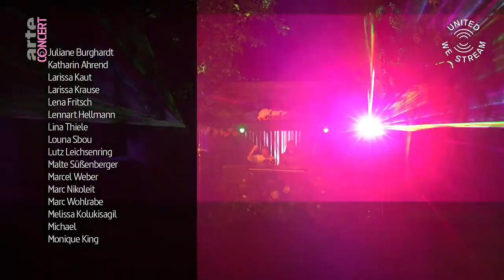Hidden Empire @ Insel Lindwerder (United We Stream / ARTE Concert)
We´ve played a DJset with only unreleased tracks for "United We Stream" on "Insel Lindwerder" in Berlin.